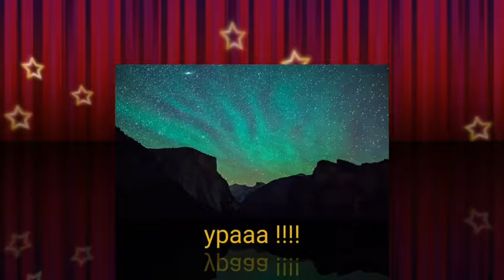Мой клип фнаф песня по волнам !!!!